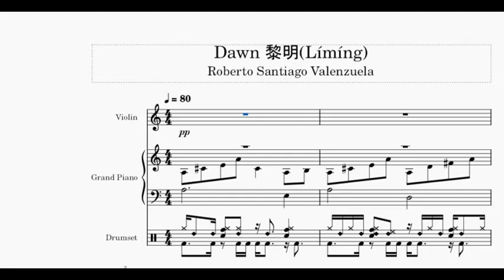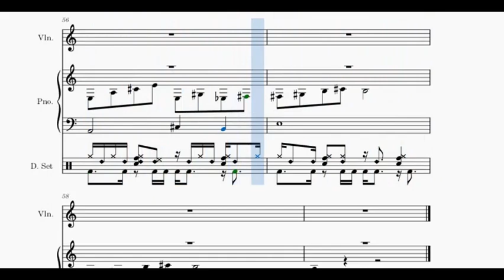Dawn by Roberto Santiago Valenzuela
My own simple Chinese scale music composition using violin and piano.